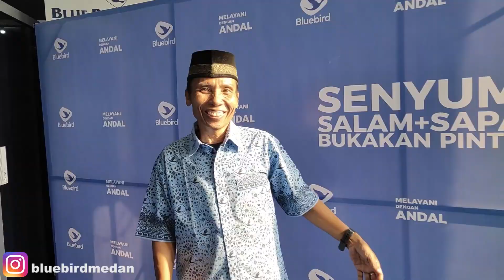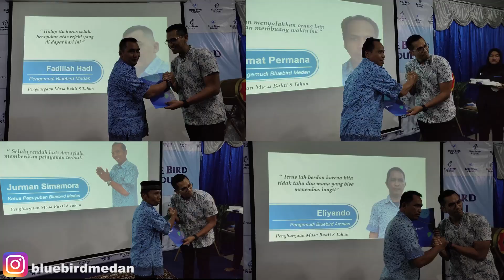HUT BluebirdGroup Ke-47 MEDAN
HUT BluebirdGroup Ke-47
BirdBagi Berkah
Penghargaan Masa Kerja
Pisah sambut GM Pool Medan
Buka Puasa Bersama